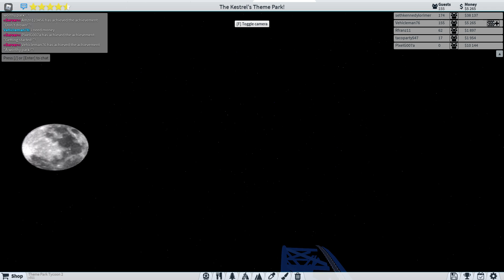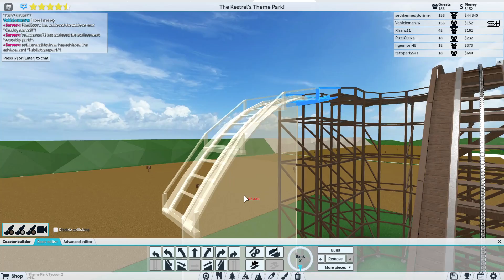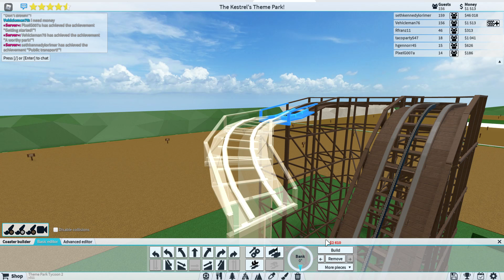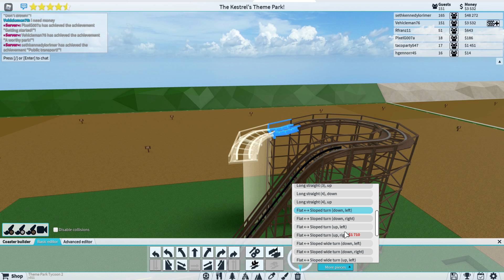KestrelPlays: Theme Park Tycoon 2